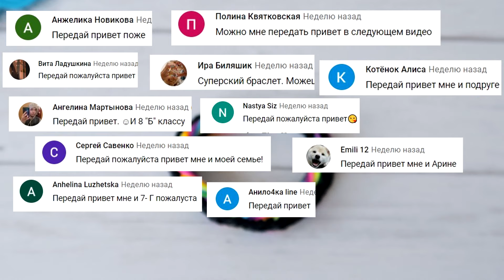Браслет КРУГОВОЙ РЫБИЙ ХВОСТ из резинок на рогатке без станка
В этом видео уроке мы сплетем браслет КРУГОВОЙ РЫБИЙ ХВОСТ он же Шестизвенный рыбий хвост из резинок на рогатке без станка

Вам понадобится:
6 розовых, 6 оранжевых, 6 желтых, 6 зеленых, 6 голубых, 6 фиолетовых и 40 черных резинок.

❤И ПИШИ ВНИЗУ В КОММЕНТАРИЯХ , ЧТО ТЫ ХОЧЕШЬ ВИДЕТЬ В СЛЕДУЮЩЕМ ВИДЕО-УРОКЕ❤

🎥 Смотрите также и другие фигурки, брелки из резинок на моем канале Оля Рейнбоу: